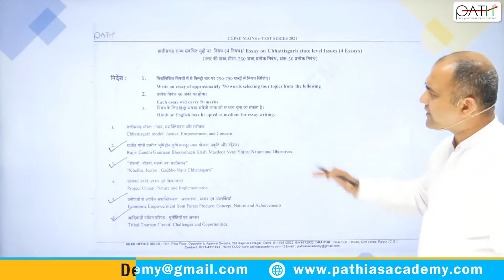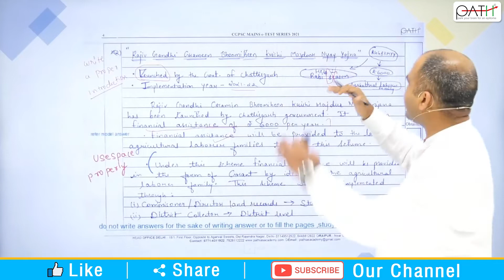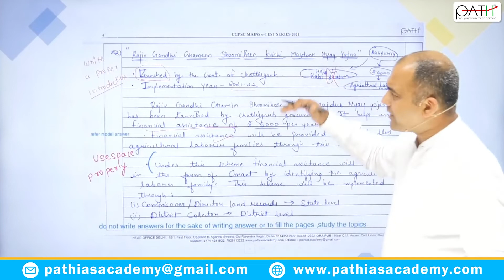CGPSC MAINS 2021 Test Series : What makes PATH Test Series Special?How does it help you SCORE MORE ?